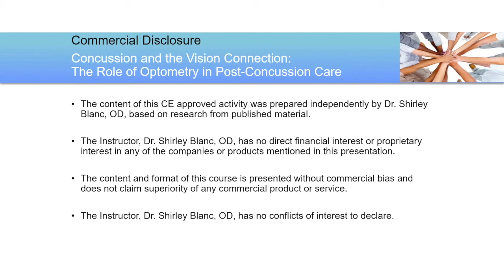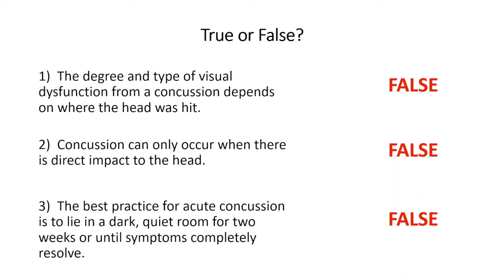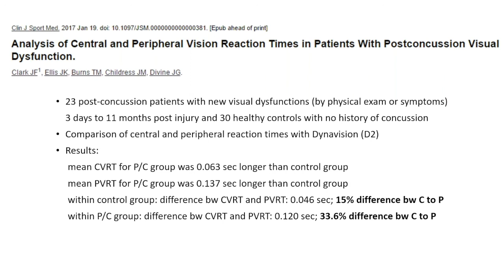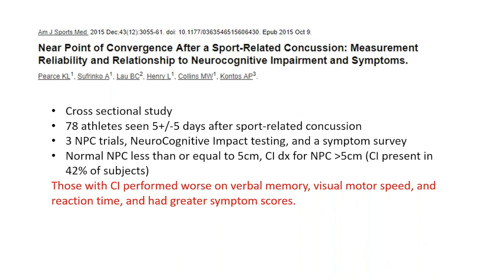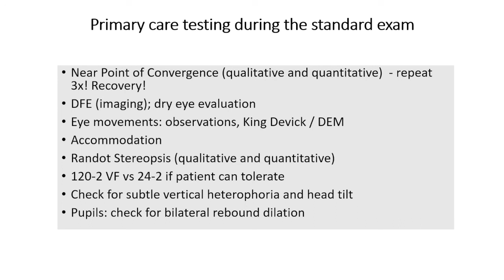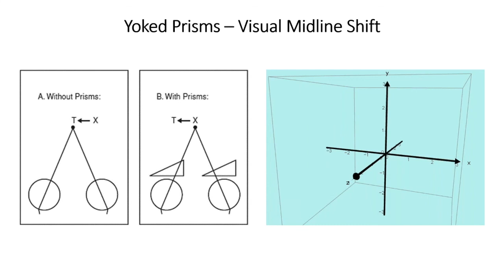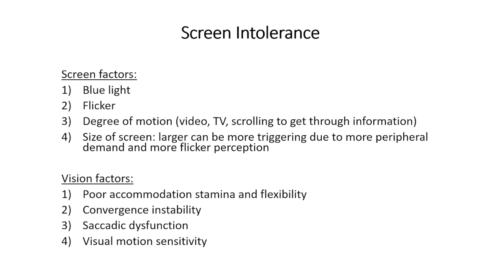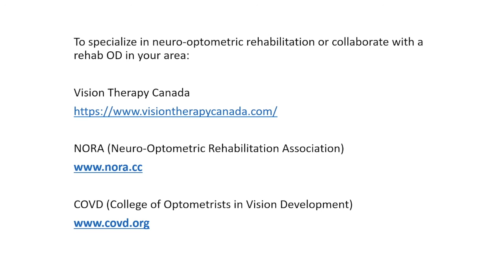Concussion and the Vision Connection: The Role of Optometry in Post-Concussion Care